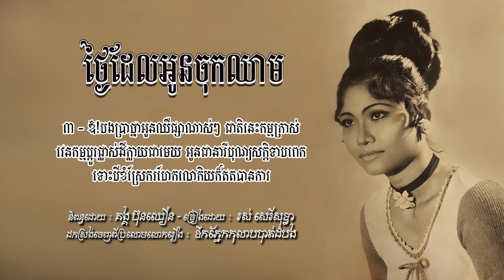ថ្ងៃដែលអូនចុកឈាម - រស់ សេរីសុទ្ធា